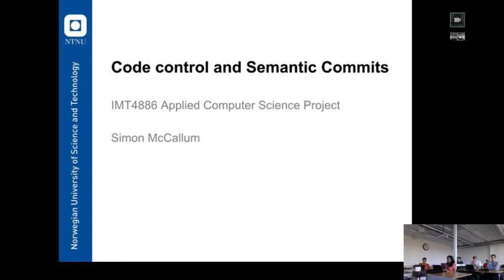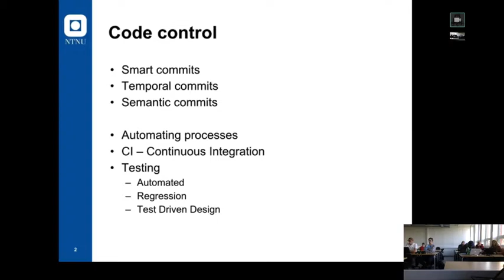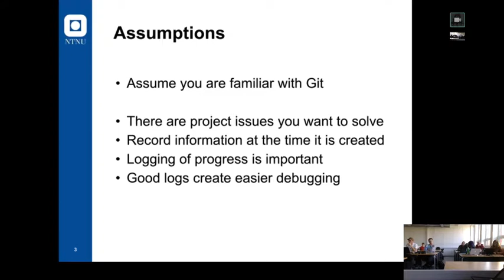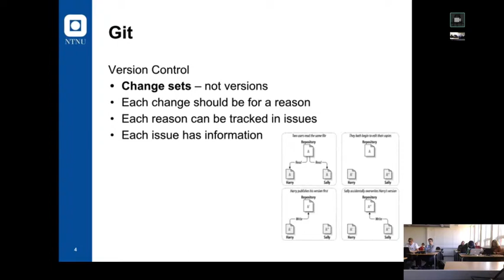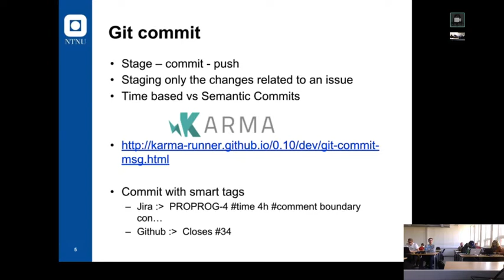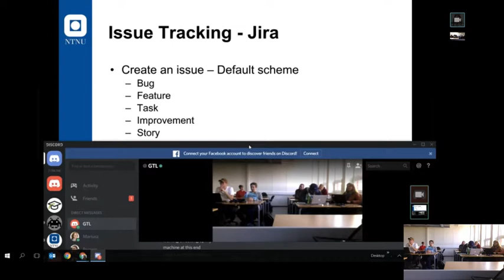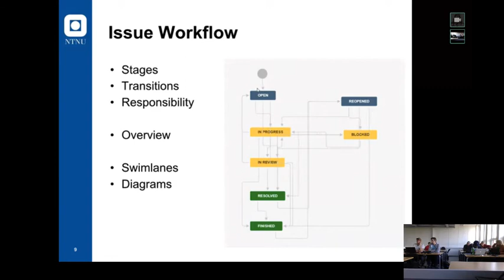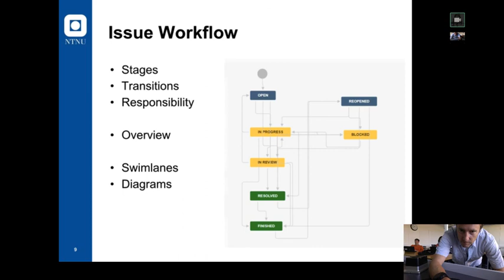IMT4886 Simon's Lecture, part 1/2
IMT4886 Adv CS Project
Simon's Lecture on professional programming practice,
team work, semantic commits, project estimation and JIRA workflows.